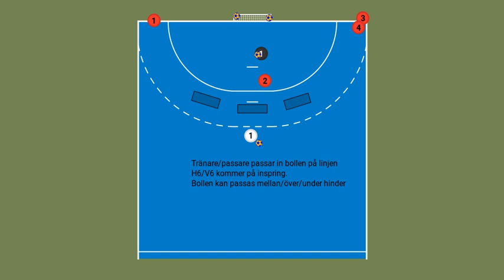Övning VH6 inspring avslut